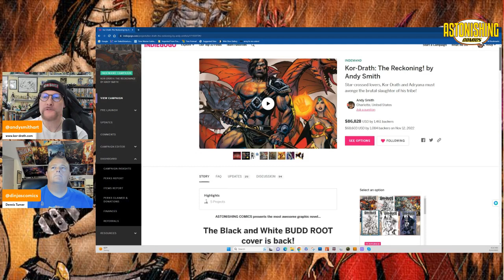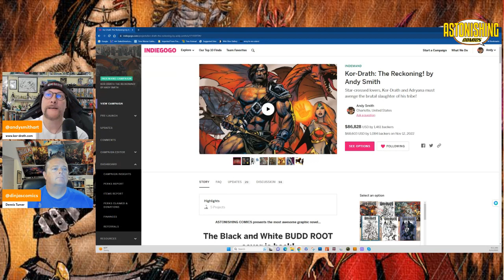EXPEND4LES MOVIE REVIEW